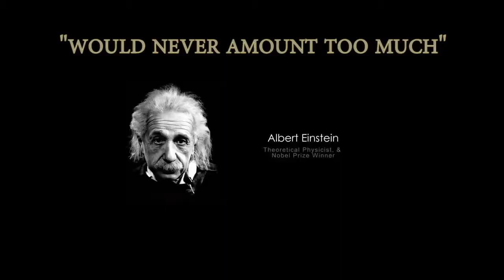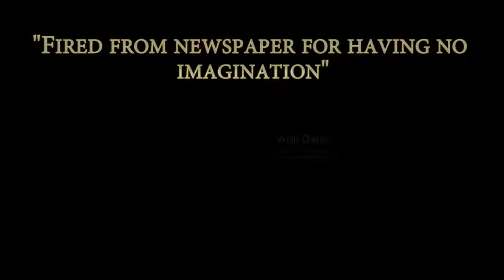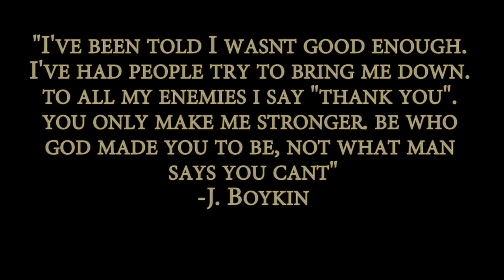The "SAX" Monster feat Rihanna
"Sax Version" by J. Boykin

Cover of Eminem "The Monster" feat Rihanna

Video Content
"Diamond" by Rihanna
"Hello Detroit" by Eminem
"Famous Failures" by MotivatingSuccess